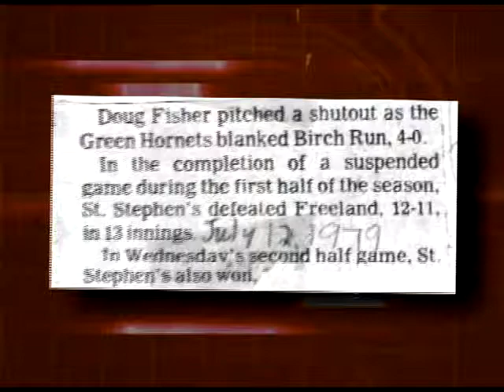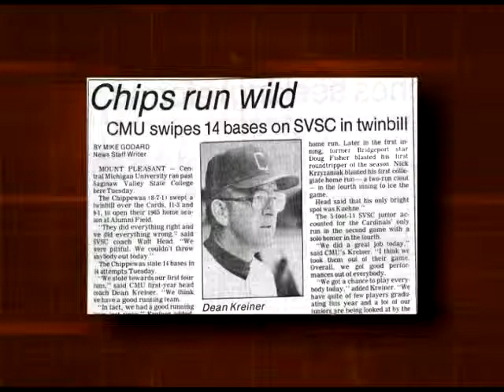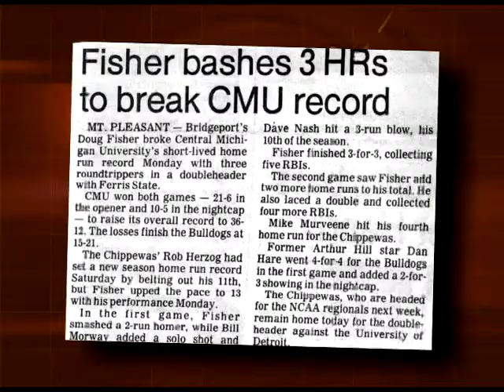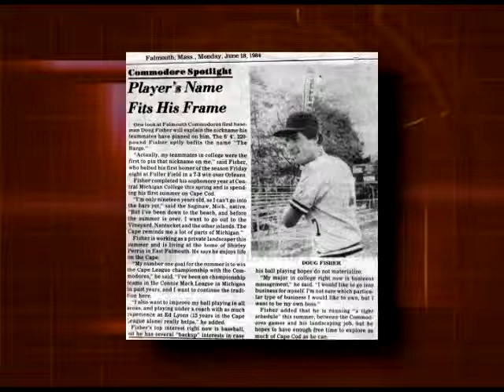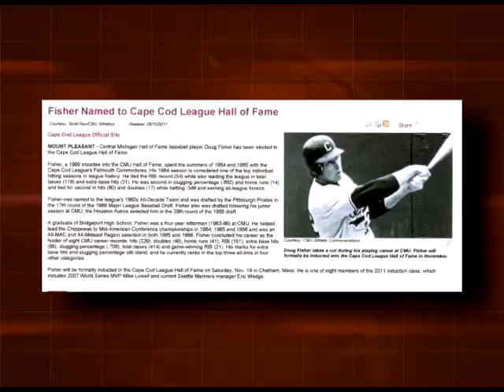Saginaw County Sports Hall of Fame - Class of 2013 Tribute Video - Doug Fisher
Welcome to the Saginaw County Sports Hall of Fame - Class of 2013 induction banquet held at Horizons Conference Center in Saginaw, Michigan on Sunday, November 3, 2013. This is the tribute video produced to honor the achievements of the inductee. Unfortunately, Horizons Conference Center is unable to display HD video at their facility so the tribute videos must be produced in Standard Definition for display during the banquet.  The Class of 2013.